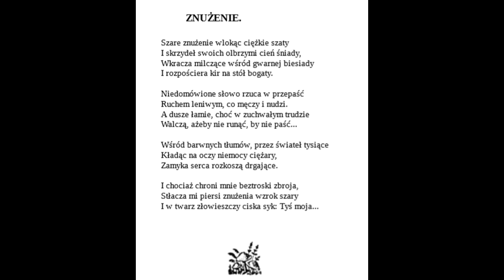8 Raban Znużenie Maria Czajkowska